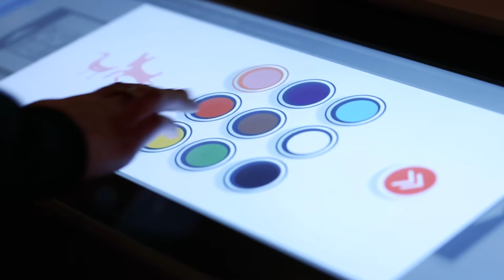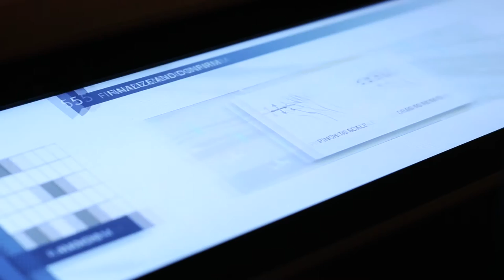Museum of Contemporary Native Arts Interactive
This project is a collaboration with the Museum of Contemporary Native Arts (MOCNA) as part of The Influence & Art of Lloyd Kiva New exhibit. The perfect marriage of tradition and technology, the interactive features two textile exhibit applications. A textile collection viewer and a textile creator, both designed and developed by Ideum in collaboration with the experts from MOCNA.

The textile collection viewer features printed textiles created by IAIA students during the 1960’s and 1970’s under New’s artistic direction, drawn from the museum’s permanent collection and documented by IAIA’s Museum Studies students.

The textile creator takes deconstructed elements of these textile designs and allows users to digitally experience the printmaking process via the touchscreen and a projection wall. Being able to use traditional indigenous imagery to inform contemporary indigenous art and exhibits while embracing innovative ways of communicating indigenous perspectives, culture, and design is a great fit for this collaboration.

To learn more about Ideum's Creative Services, multitouch tables, and touch walls,